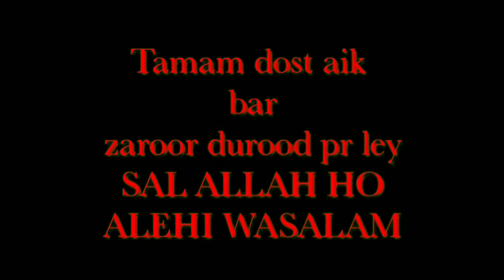free sound effect islamic no music no copyright free use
Assalamu-Alaikum

Welcome to 'Islamic audio library'

Channel 🥰

tabsirah nasheed | no copyright | no music nasheed | nasheed mcn | nasheed mcn | islamic background
nasheed mcn
music song
no music nasheed   4
nasheed arabic beautiful
nasheed background
my dream islamic song
emotional islamic music
nasheed mcn
nasheed music background
nasheed music no copyright
nasheed islam arabic
Labbaik_Allahumma_Labbaik
emotional islamic music
free copyright music | islamic background music | no music nasheed  nasheed mcn | emotional islamic
no music nasheed
nasheed mcn
music song
nasheed arabic beautiful
nasheed background
emotional islamic music
nasheed mcn
nasheed music background
nasheed islam arabic